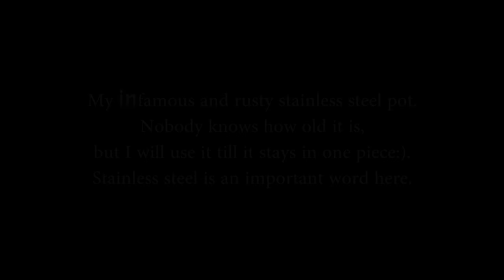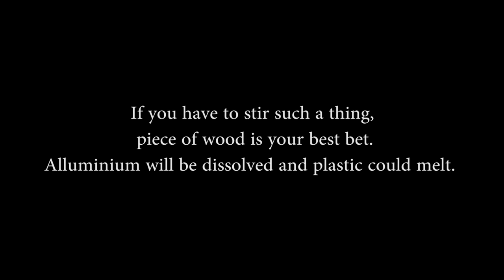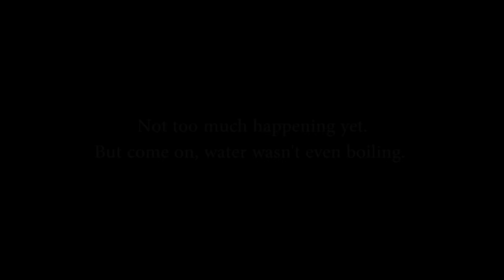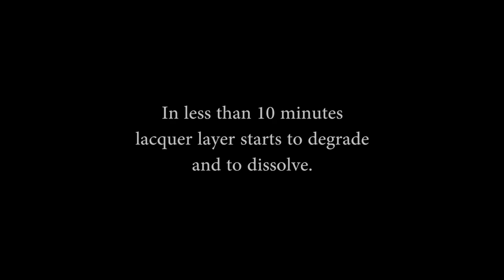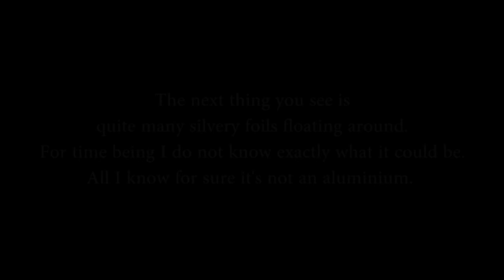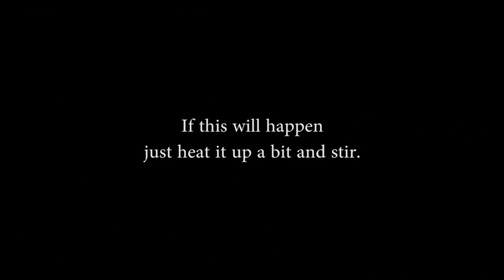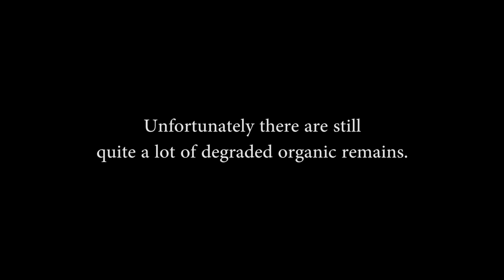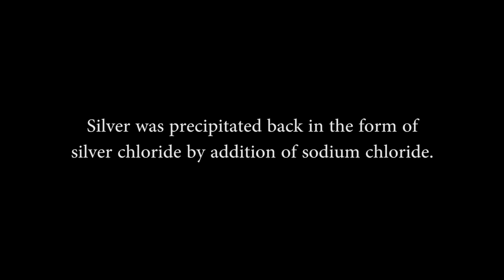Silver Recovery from Compact Discs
Let's have a look if there is any silver in compact discs :)